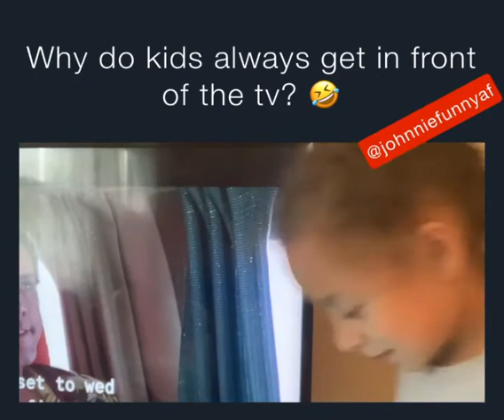Funny Things Kids Do | Funny Comedy Skit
Kids always get in front of the tv! 🤣🤣

About JohnnieFunnyAf:
What’s going on everybody it’s JohnnieFunnyAf check in on this fire channel. Your going to  see comedy skits about parents, friends, and pretty much what ever else is going on in the crazy world! Make sure you enable ALL notifications so you don’t miss one of the funniest channels on YouTube! FEEEEEL MEEEEE